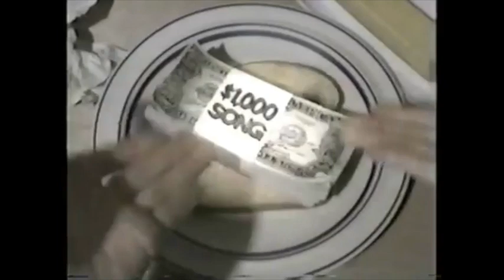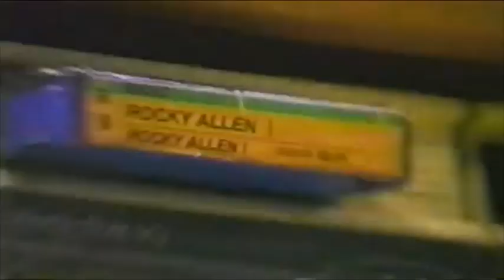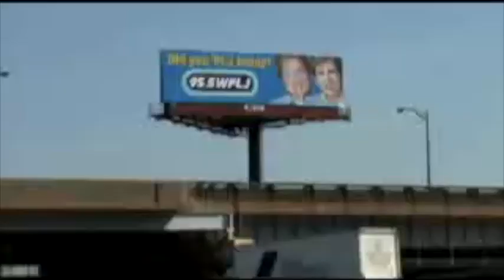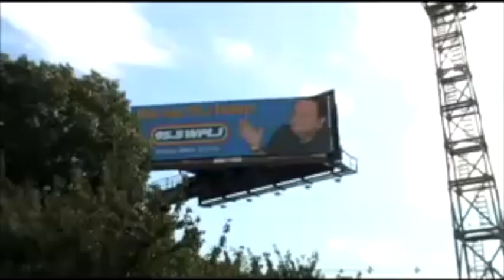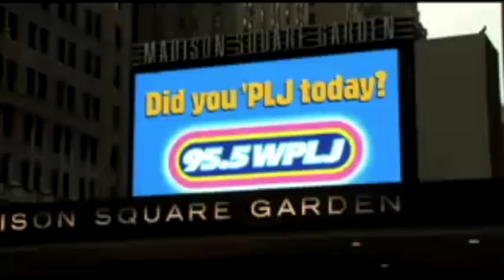The Best of WPLJ Commercials - 1977-2018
When WPLJ goes away by May 31st, I will present to you a series commercials used for WPLJ during the last 40+ years as New York's memorable station. I have a total of 35 commercials beginning from "New York's Best Rock" to "Power 95", to "95.5 WPLJ" all the way to the end. What a trip back through Memory Lane.

I hope you all enjoy these commercials as we paid tribute to WPLJ. The station will end by May 31st, ending a 48-year run as New York's legendary station. The station will become K-Love by June 1st. Say goodbye to WPLJ forever.